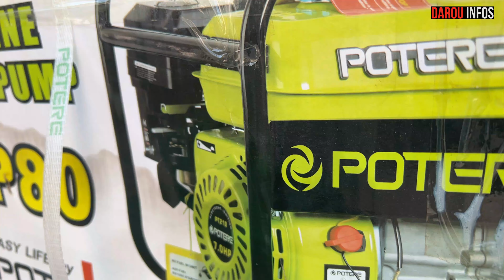Pape Sow distribue 44 motopompes (sortie 80 et 150) et du carburant pour lutter contre l'inondation